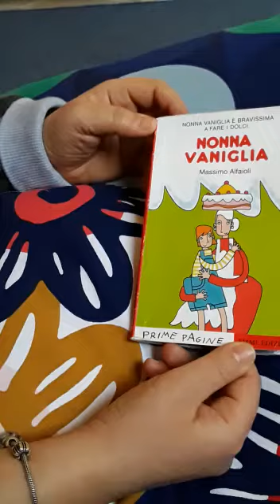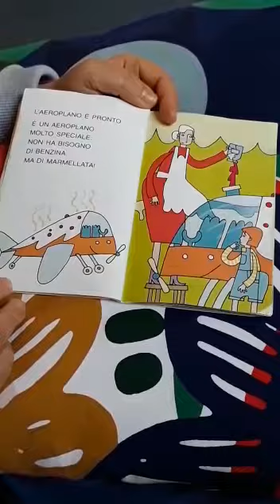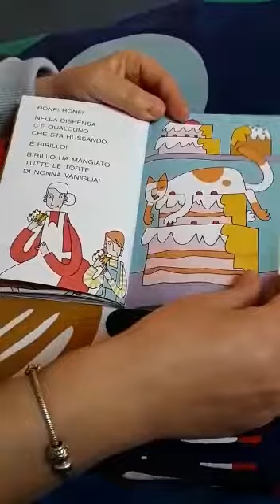Nonna Vaniglia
Nonna Vaniglia abita in Via delle Ciambelle nel paese dei Canditi, in una casa fatta di biscotti e il giardino pieno di lecca-lecca. Bambini, chi di voi la conosce?